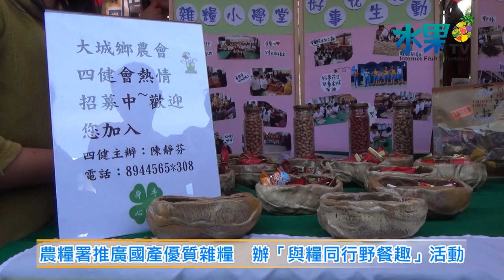《水果新聞》20181208 農糧署推廣國產優質雜糧 辦「與糧同行野餐趣」活動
為了滿足消費者對於農產品多元化、高品質跟非基改的健康訴求，最近這幾年農糧署推動了「大糧倉計畫」，輔導農民以休耕農地跟水稻田轉作雜糧，並且鼓勵研發創新雜糧加工品，為了展現台灣優質雜糧加工品，2018年12月8號下午，農糧署特別跟中華民國農會選在中興大學舉辦國產雜糧行銷推廣，這一場「與糧同行野餐趣」的活動，一開始就邀請中興大學熱舞社以勁歌熱舞來炒熱氣氛。
農糧署表示，「與糧同行野餐趣」活動一推出150組的名額馬上報名額滿，除了野餐活動之外，農糧署還安排豐富有趣的節目，另外現場還有烤地瓜、香濃豆奶、花生跟爆米香等10多個攤位，讓民眾可以一邊野餐、一邊品嚐國產雜糧的營養跟美味，度過一個輕鬆悠閒又快樂的周末假期。
為了推廣民眾對於國產雜糧的認識跟了解，提升台灣在地農產品的銷售量，降低對於進口雜糧的依賴、提高農民的收入，農糧署也會持續舉辦類似的活動，希望支持在地農業，發揮政府部門的力量，全力行銷推廣優質、衛生又營養的多元化雜糧產品。